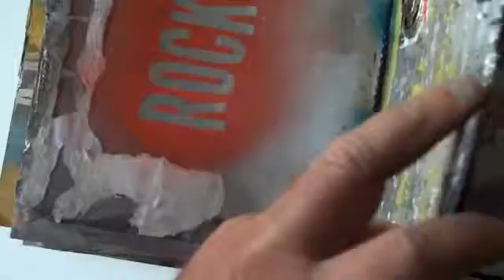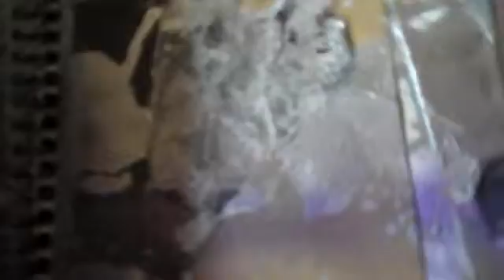ARTIST BOOK 3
Book made with painting, collage and recordable sound devices.